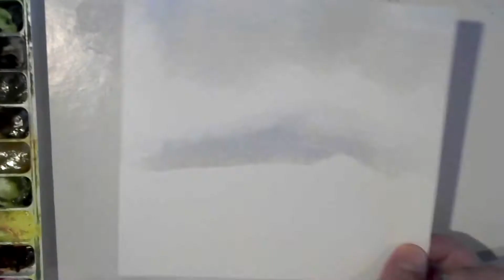2021/9/10 Larabee Shore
Watercolor painted fast-and-loose using hake, round and rigger brushes. Larabee State Park in NW Washington State near Bellingham’s Chuckanut Drive.

Painting Time: 33 minutes